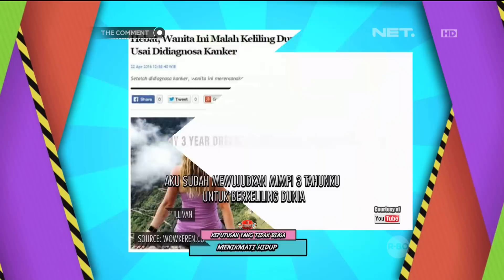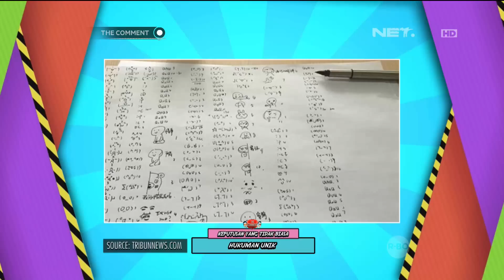Keputusan Keputusan yang Tidak Biasa